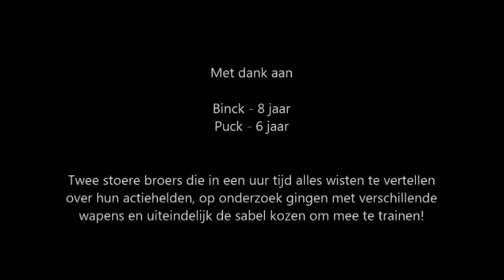2015 Ontdekking met kids!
Om deze doelgroep te leren kennen gaf ik deze twee broers een kennismakingsles.

To get to know todays kids I gave these two brothers a lesson.